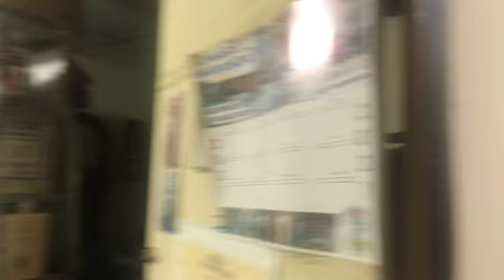Ángel Rafael Martinez Alarcón, el sismo del 7 de septiembre del 2021, a los 20:47 horas